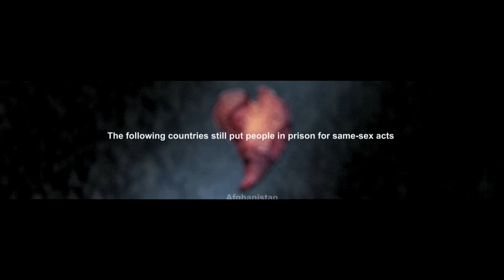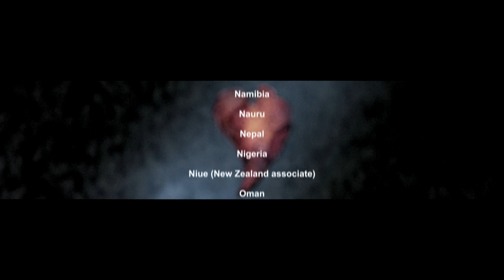World Outgames 2009 - Grand opening - Hate Crime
World Outgames is an international event for the body, the mind, and the spirit.

This movie was projected to the 5000 people attending the opening of WorldOutGames 2009 at Rådhuspladsen in Copenhagen. The movie was accompanied by the reading of hate crimes that has taken place all over the world.

World Outgames celebrate the talents and contributions of homosexual, bi-sexual and transgender men and women from every corner of the globe.

World Outgames was held from 25 July - 2 August 2009 in Copenhagen, Denmark.

Made in cooperation with the nice and cool people of Grim Film Entertainment Thomas Schwerdtfeger and Tore Rex Andersen.